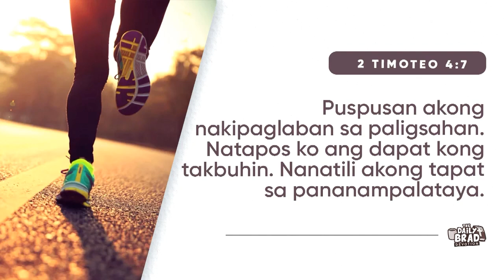Pananampalataya sa Diyos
TedFailonandDJChaCha | Hindi tayo iiwan ng Diyos basta manalig tayo sa biyayang bigay Niya. Iyan ang ating pagnilayan sa DailyBrad.